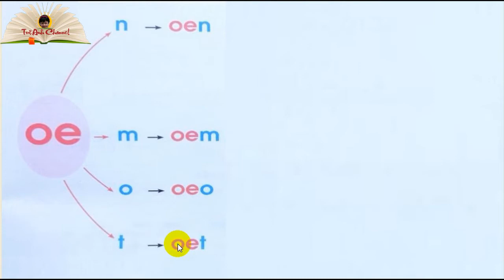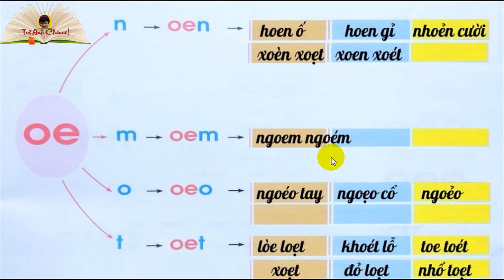Tổng hợp các vần trong tiếng việt phần 3- vần oen- oeo- oet- oem